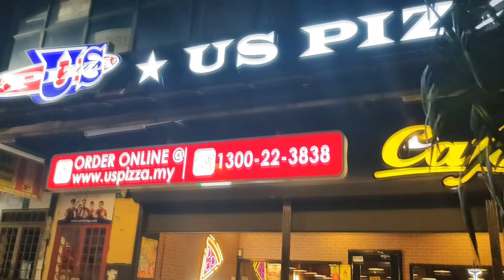Kali Pertama Makan US PIZZA | Mana Pizza Chef Wan???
Assalamualaikum semua, video kali ini (Segment Makan)Bilal akan mencuba  US PIZZA , nak tahu sedap ke tak tengok video okay. So ENJOY!  Terima Kasih.